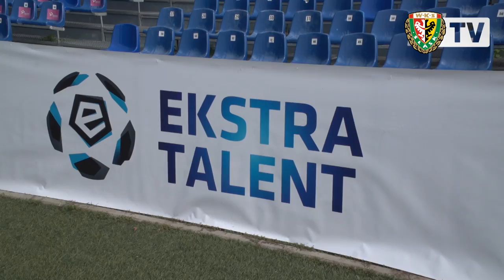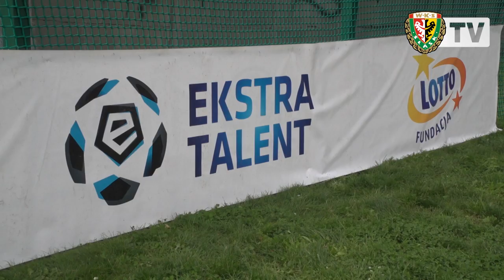Ekstra Talenty Śląska Wrocław!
W środę w Kompleksie Piłkarskim Oławka rozegrano kolejny turniej w ramach projektu „Ekstra Talent”. Do rywalizacji przystąpiło szesnaście zespołów. Ostatecznie zawody wygrała drużyna Śląska U12 Kamila Domagalskiego, która w finale pokonała Olympic Wrocław.

Zmagania swoich następców obserwowali zawodnicy pierwszego zespołu: Mariusz Pawelec, Igors Tarasovs, Dominik Budzyński i Michał Chrapek. Nie zabrakło też trenera „wojskowych” Jana Urbana.